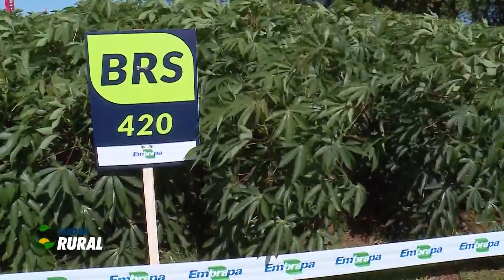Tarobá Rural bloco 1